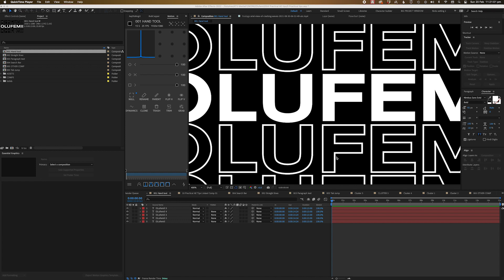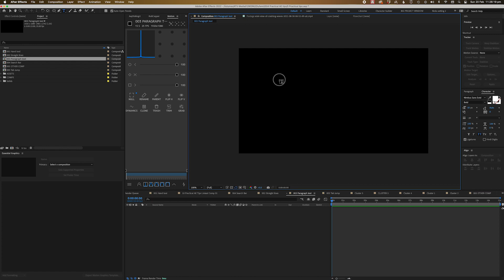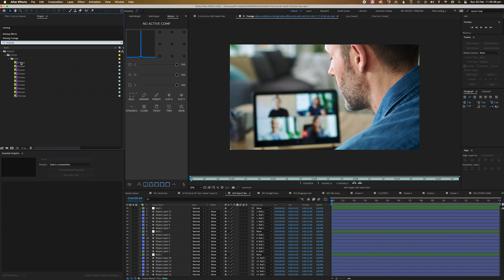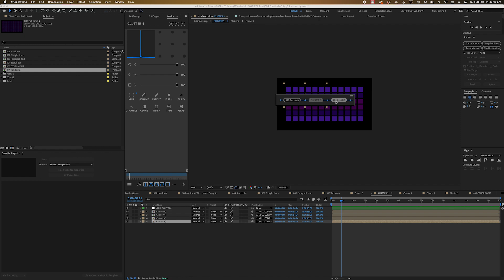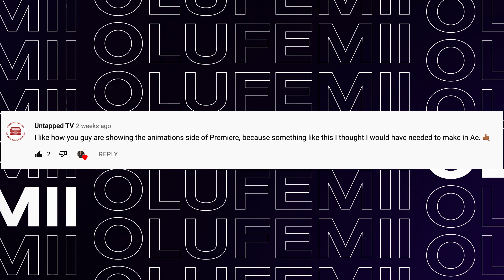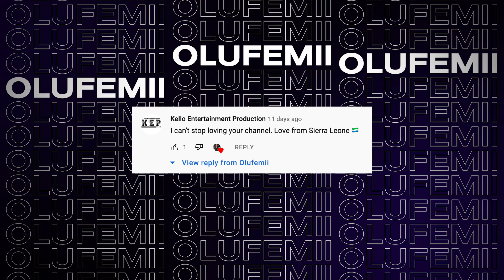5 After Effects Tips I Wish I Knew Sooner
You should know these After Effects Tips and Tricks. They will ave you A LOT of time in AE!